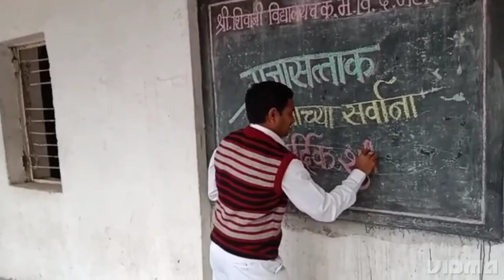2 February 2023